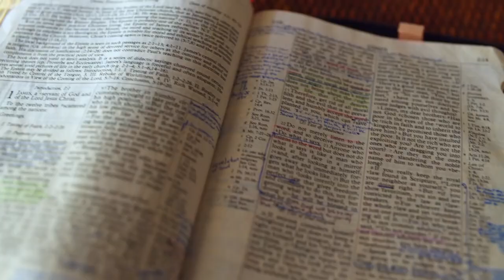Gott auf (m)einer Seite: Esra 4:19-5:16